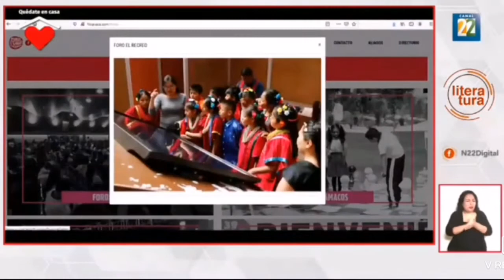Actividades para primera infancia infantiles y juveniles en la FILO 2020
Actividades para primera infancia infantiles y juveniles en la Feria Internacional del Libro de Oaxaca FILO 2020
Entrevista con Xóchitl Ortiz
Información transmitida el martes 29 de septiembre del 2020 en Noticias22 por Canal 22